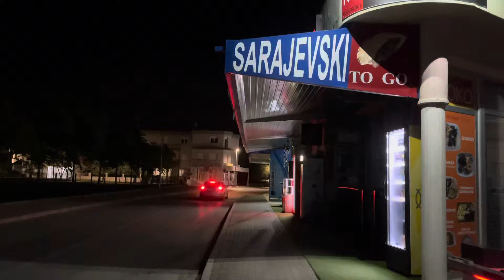What is happening in Medjugorje after 22h30? Special Tour